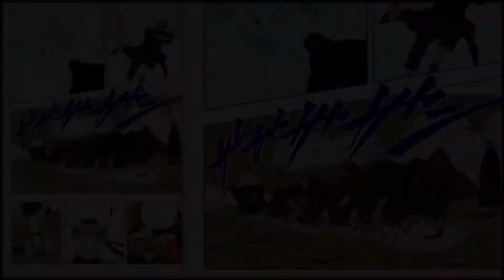NARUTO VS PAIN POWER LEVELS EXPLAINED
Hello guys, today i want to start discussing with you my thoughts on the most discussed power levels on my videos. I hope this will give a bit more depth to my channel and help you guys understand my point of view.